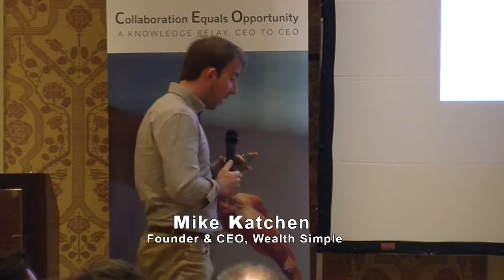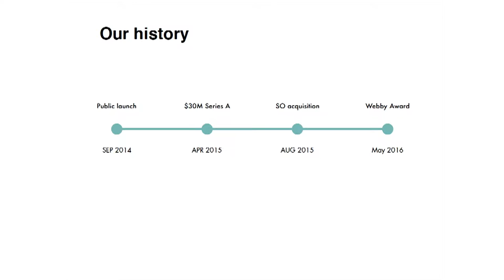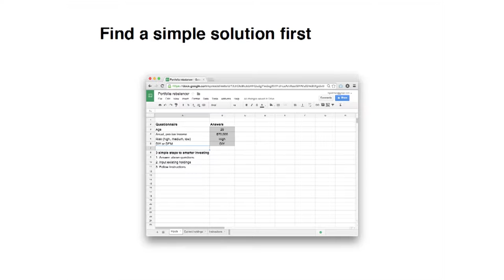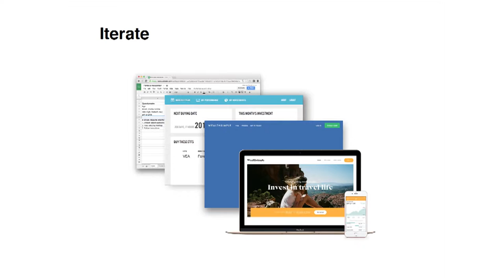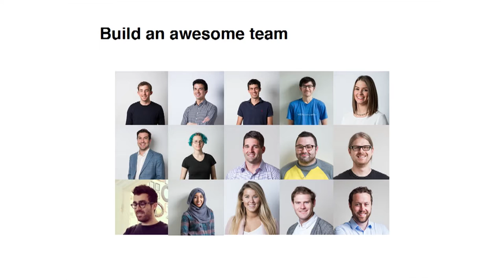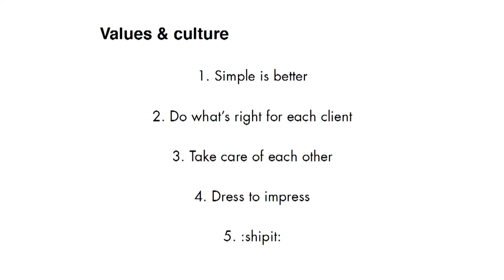Smart Investing Made Simple | Mike Katchen, Wealth Simple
Every retreat is a total immersion into the core of how technology businesses work and how these core principals can be put to use in every AceTech Ontario member’s company. From advanced business concepts to everyday work problems, the Annual Retreat empowers the CEO from next day back at work, and through the next several years of career success.

Here is Mike Katchen discussing the changes they have experienced at Wealth Simple and how to best handle change.

Video by: Randy Murton